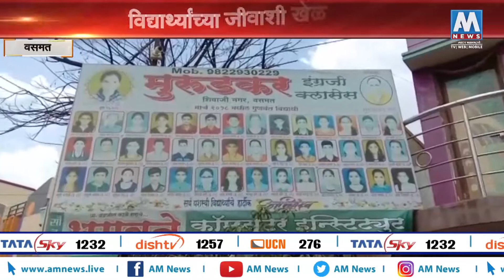हिंगोलीमध्ये वसमत शहरातील कोचिंग क्लासेसमध्ये सुरक्षतेच्या कोणत्याच उपाययोजना नाहीत | AM NEWS